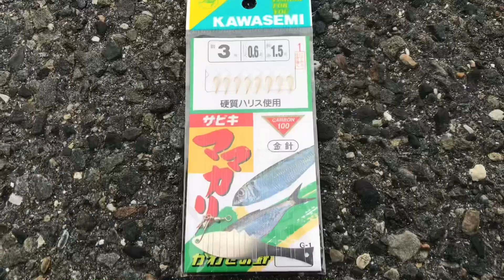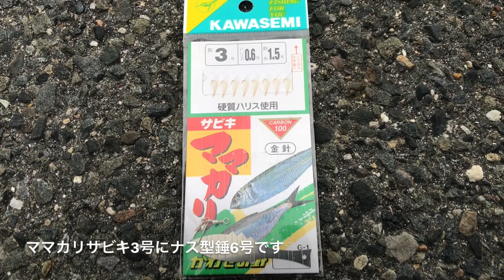大群のボラの切れ目に仕掛けを落とすと？豊浜釣り桟橋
大群の切れ目に仕掛けを落とすと？豊浜釣り桟橋です。
豊浜漁港、知多半島、伊勢湾、サビキ釣り、ウミタナゴ、コノシロ、ボラ

□使用BGM

・魔王魂